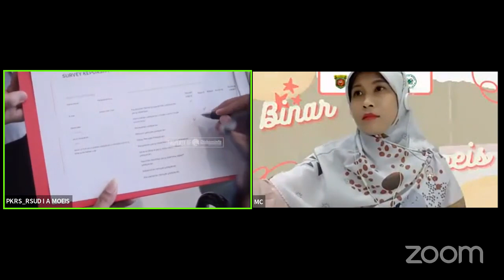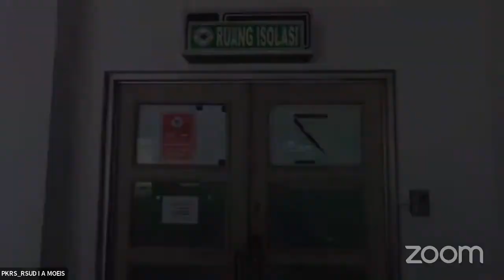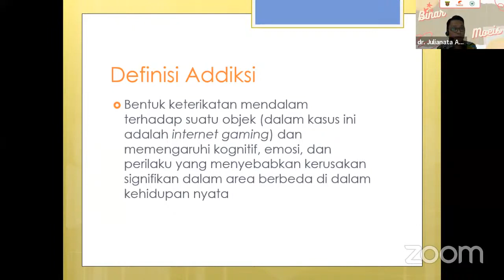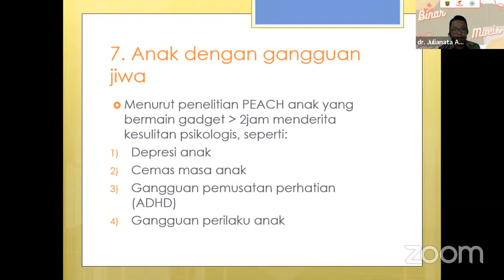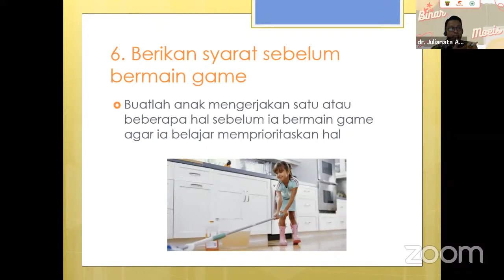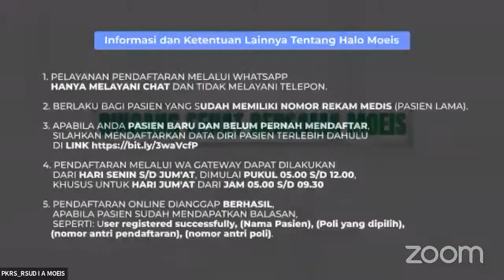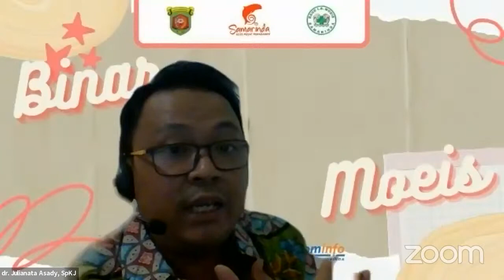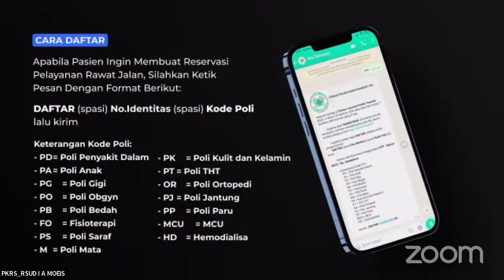Bincang Sehat Bersama Moeis Episode 12 2022 1